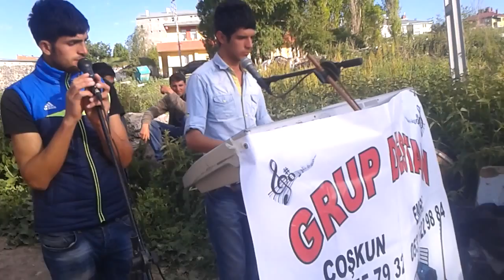Hozan Meto - Piyanist Emre Megri Cawreşamın GRUP DESTAN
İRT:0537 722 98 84